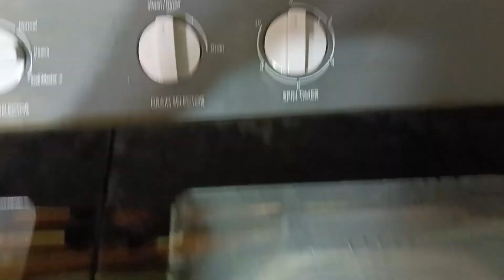# villagelife ...... washing and bathing my puppies day